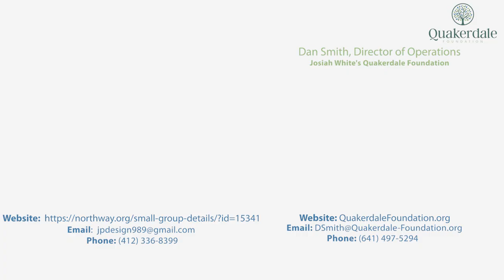Addiction Support Group: Conquering Addiction and Restoring Faith In God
❗Join us for another episode of Partners In Ministry as we dive into a powerful journey of breaking free from the grip of addiction and embracing a renewed faith in God.

👉In this transformative video, we explore the struggles, triumphs, and spiritual awakening that come with overcoming addiction.

👀☺ Whether you're seeking personal freedom or supporting a loved one on their path to recovery, this video offers hope, practical insights, and a deeper connection with God's love.

🤔🌱 We also discuss the impacts of narcissism and offer strategies for healing and growth. Hosted by experienced recovery advocate Ray Chobanian, this episode provides actionable advice and spiritual guidance to help you or your loved ones achieve lasting sobriety.

🤝 Join us as we share stories of redemption, faith, and the power of God's grace in restoring lives.

♥ If you're on a journey to reclaim your life or support someone who is, this video is a valuable resource.

00:21 Interview begins
00:30 History of Recovery Matters
02:26 Who are you serving?
03:41 How many are you serving?
05:34 The transformation you see in those you serve
10:55 H.O.W.
11;10 Honesty
15:53 Open Mindedness
18:35 Willingness
21:00 How to get involved
24:30 Final comments